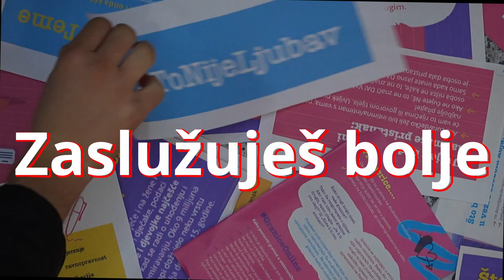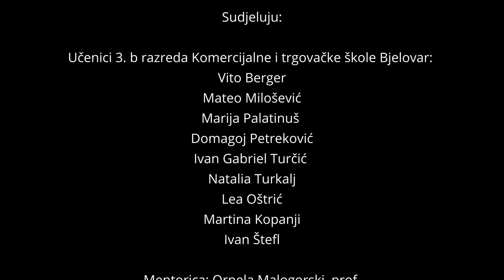ToNijeLjubav-Zaslužuješ bolje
Tema videa je prevencija elektroničkog nasilja u vezama mladih.

Video su osmislili i snimili učenici i učenice 3. b razreda Komercijalne i trgovačke škole Bjelovar u sklopu projektu ToNijeLjubav čiji je nositelj CESI, a partneri su Komercijalna i trgovačka škola Bjelovar, Ekonomska škola Sisak, Srednja škola Glina, Ekonomska škola Požega te Srednja škola Dragutina Stražimira Sveti Ivan Zelina. Projekt se provodi uz financijsku podršku Središnjeg državnog ureda za demografiju i mlade.